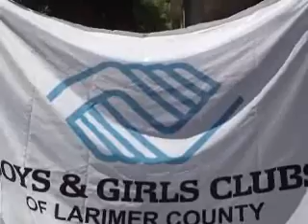Did you know September is Hunger Action Month (part II)?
Asking students about their experiences with hunger.

Check out facebook page: Hunger Strike: Phoenix's Strike Against Hunger - Hunger Action Month 2009. Twitter at StrikeHunger.